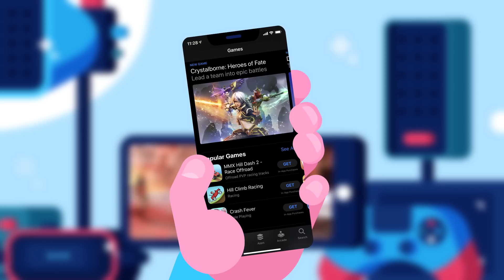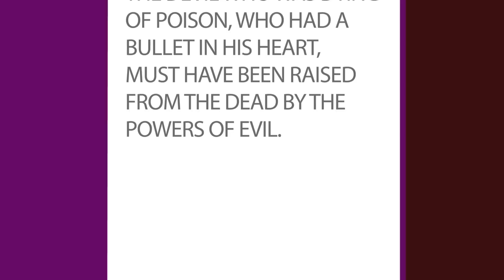The Man They Couldn't Kill - Rasputin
Download Crystalborne for free here!

There have been many attempts to take the life of the spiritual advisor of the Russian Royal Family,  but what made Rasputin the prophet so "Unkillable" as if the gods were on his side? Find out in today's amazing video as we go to Russia and fill you in on who Rasputin really was, and what made his influence over the Russian Royal Family a target for hitmen and evil doers alike.